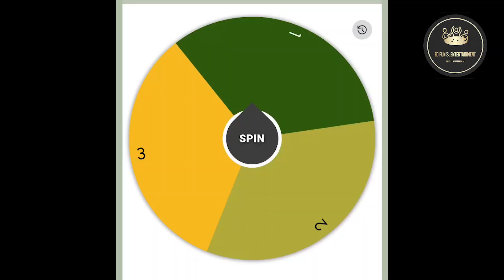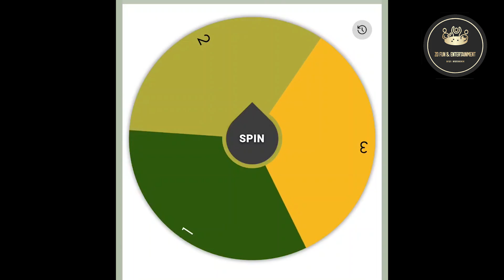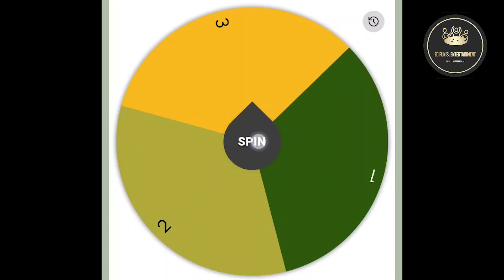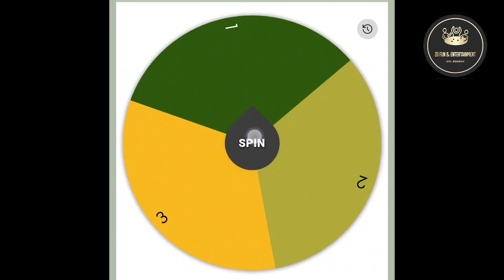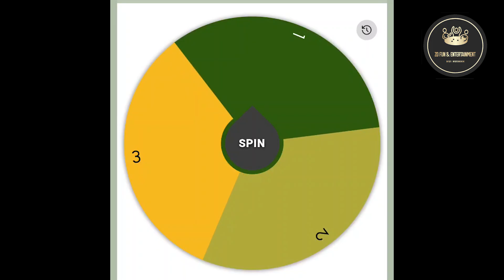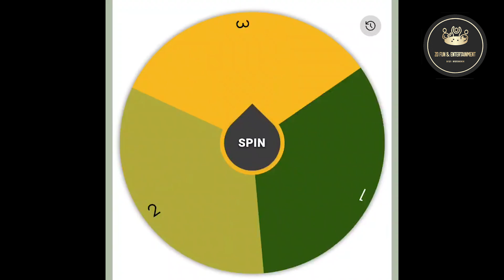Round game,Mizo naupang infiam nuam an ti hle, kan hlimtlang hle